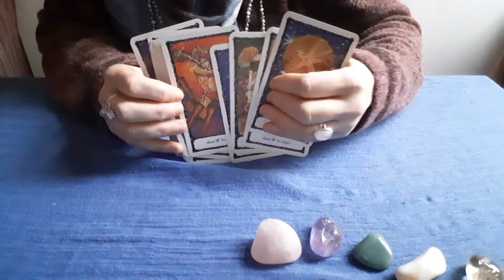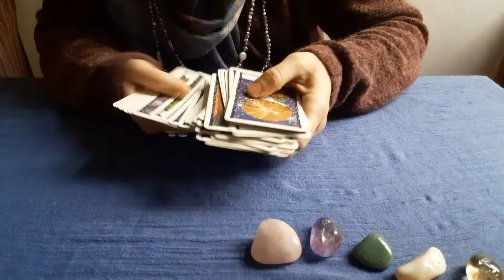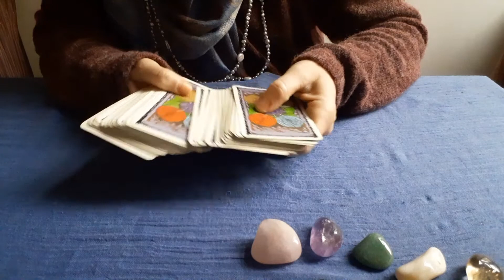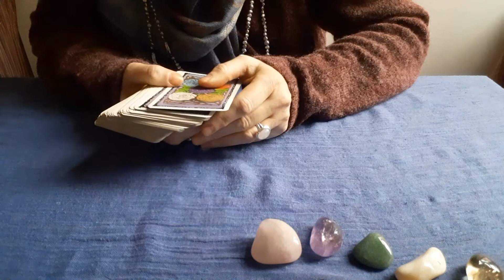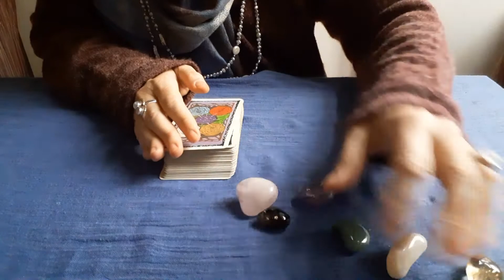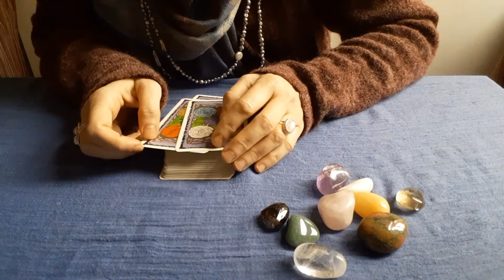🔮Cosa serve per usare la MAGIA dei TAROCCHI🌟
Ciao, in questo video introduco la nuova rubrica che sará dedicata alla pratica magica con i Tarocchi. A presto!